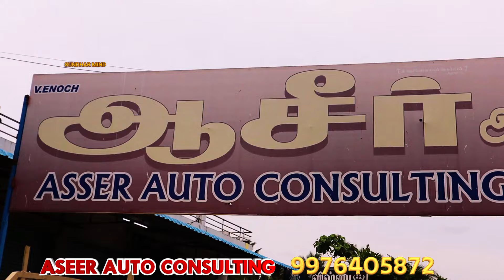ரூ 10,000 போதும் Dealer விலைக்கே லோடு வண்டிகள் வாங்கிக்கலாம் | commercial vehicle sale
Asser Auto Consulting
Asservadham water service,
Steel plant main road,
Chithanur bus stop,
Salem - 5

Landmark : Opposite to Aavin Milk company

Tata ace gold bs6 2021 model
Tata ace gold 2023 model

Team Sundhar Mind 🌱

Coimbatore shopping
madurai tata ace second sales,
tata ace second hand price madurai
used load vehicle for sale in tamilnadu,
used commercial vehicles for sale in tamilnadu,
used load vehicles in tamilnadu,
used load vehicles in chennai
used commercial vehicle for sale in tamilnadu,
used commercial vehicles for sale in chennai
used commercial vehicle for sale in chennai,
ashok leyland dost for sale in tamilnadu,
ashok leyland dost used vehicle in tamilnadu,
Business tamizha
Viyabaram ulagam
Business tips
Make money
Porter
Load vehicle
Kutti yana
Load vandi
ashok leyland dost coimbatore,
ashok leyland dost for sale,
ashok leyland dost second hand tamilnadu,
ashok leyland dost on road price tamil,
ashok leyland dost sales tamilnadu,
ashok leyland dost tamil sales,
ashok leyland dost second hand tamil,
ashok leyland dost price tamil,
ashok leyland dost tamil price
ashok leyland dost for sale in chennai,
used ashok leyland dost for sale in chennai,
ashok leyland dost second hand in chennai,
ashok leyland dost 2012 model tamil,
ashok leyland dost plus second hand price tamil,
ashok leyland dost second sales
ashok leyland dost for sale in salem,
லோடு வாகனம்
Midtown
Ashok Leyland dost
Second hand price
Tata ace second hand price tamil
Tata ace second hand
Tata ace price tamil
Tata ace gold price
Second hand tata ace
Tata mega XL used

Welcome to SUNDHAR MIND 🙏